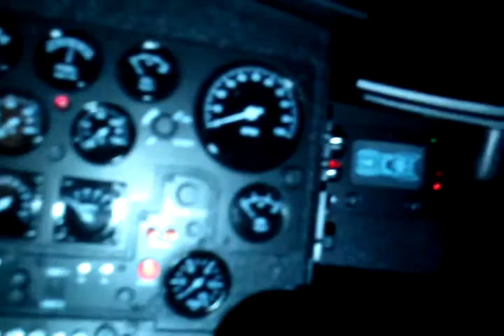Batmobile 1989 Hot Toys 1/6 Scale Cockpit Interior drivers pov of dashboard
This video includes a shot where I lower my phone down into the cockpit so you can get a drivers eye view of the dashboard. The interior LED indicator lights are on but the camera light is washing them out. The dials and video screen unfortunately do not light up.